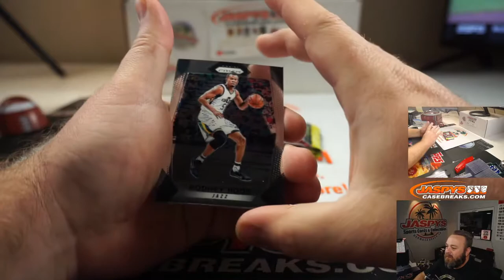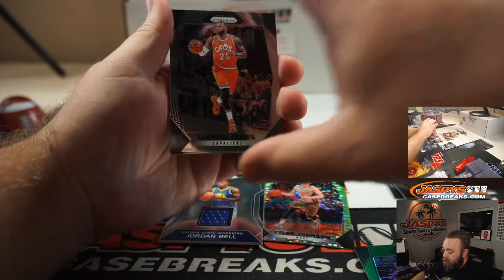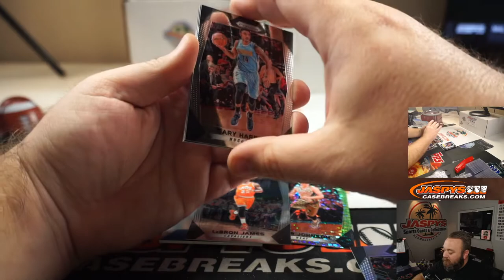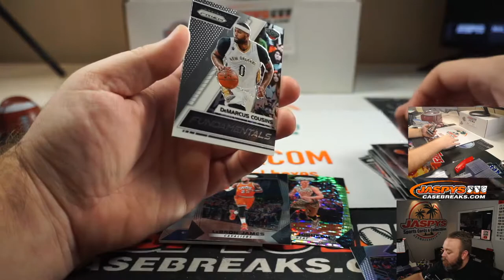W 8/5 - PERSONAL BREAK FOR STEVEN L - 2017/18 PANINI PRIZM BASKETBALL BLASTER 6-PACK BOX